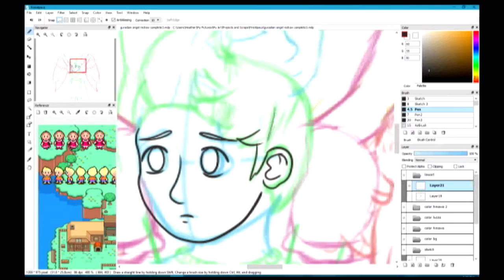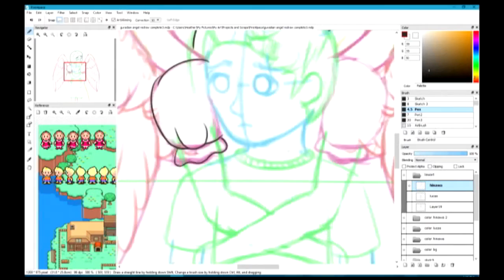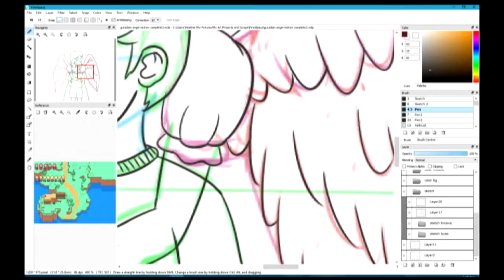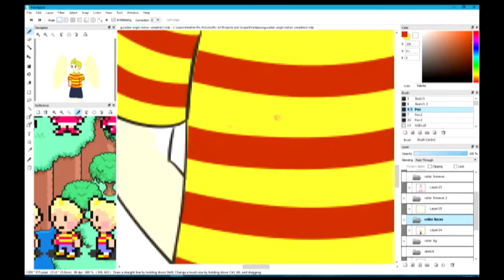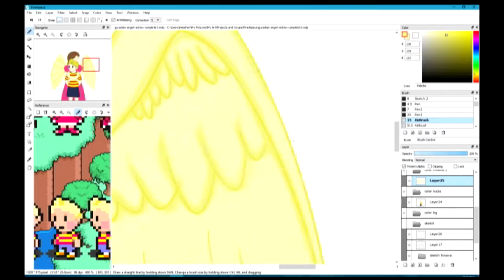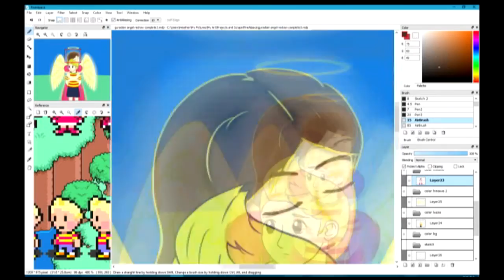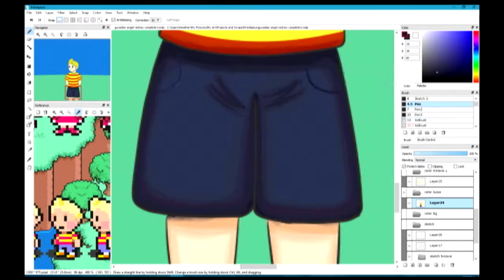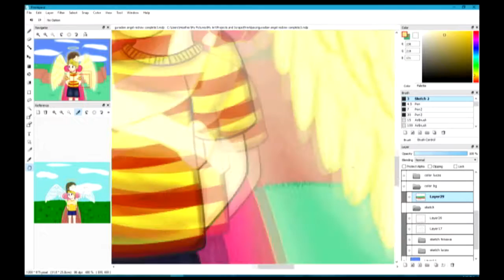Speedpaint - You're Not Alone Revisited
Redrew an old drawing for Mother 3's 10th anniversary and for a meme. It's a bit late but who cares!